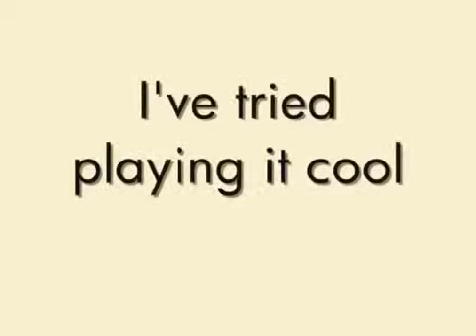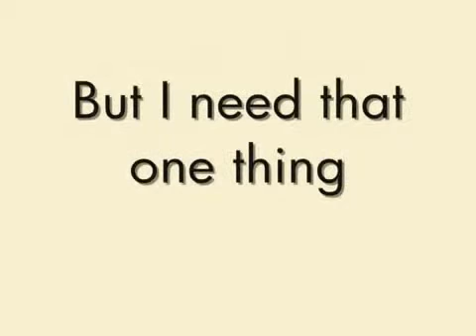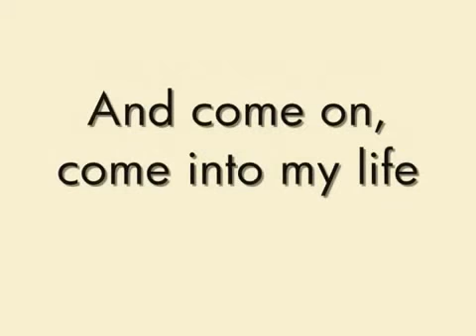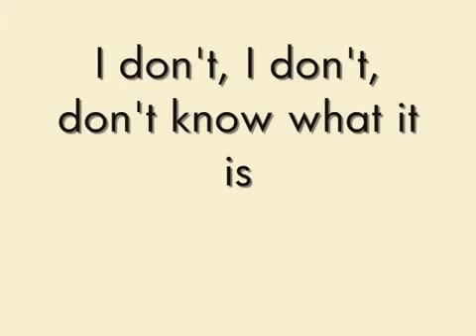One Direction- One Thing